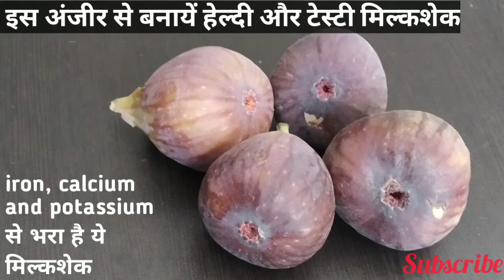How to make fresh fig creamy milkshake Fig cold juice |Anjeer shake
Ingredients :

Fresh fig  - 4
milk  - 1  cup
kaju  -  1 tsp
almond - 1 tsp
ice cream -  1 cup
sugar - according to your taste